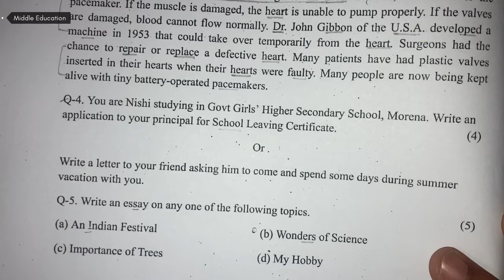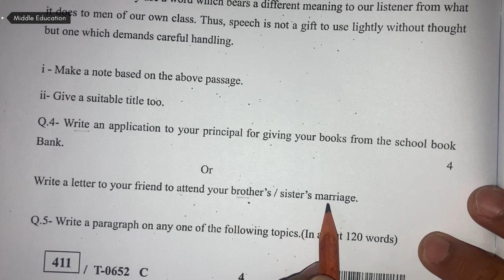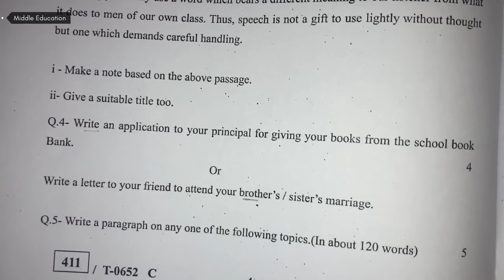🥰Informal letter Fix lines || Letter writing in English trick 2024